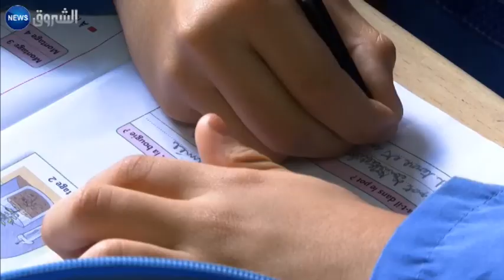إختطاف الأطفال في الجزائر..مسلسل بلا نهاية